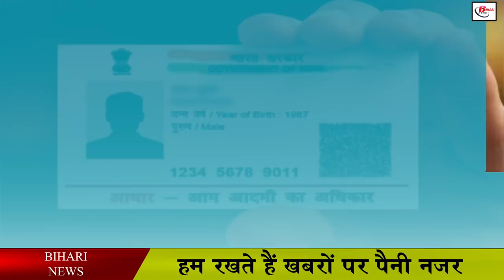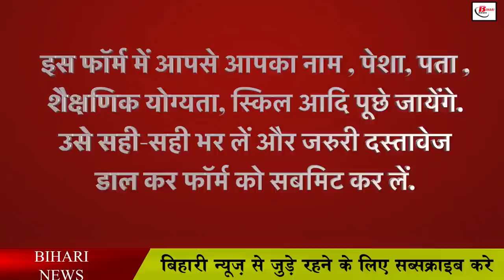मजदूरों के लिए काम की खबर, जल्द बना ले ई- श्रम कार्ड , मिलेंगे सरकारी फायदे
E Shram Portal was launched by the Ministry of Labor and Employment, Government of India in August 2021, with the special purpose of building construction workers, migrant laborers, street vendors, and those working from home who are working from esic ua epfo. are not members and do not pay taxes, information has to be collected so that they can get the benefits of government schemes or employment etc. in future. Those who register themselves on this portal, they get a labor card. This labor card is a card like Aadhaar in which there will be a 12 digit UAN i.e. Universal Account Number. This card will be valid everywhere in India and once made, its value is going to last for life, that is, it will not have to be made again and again.